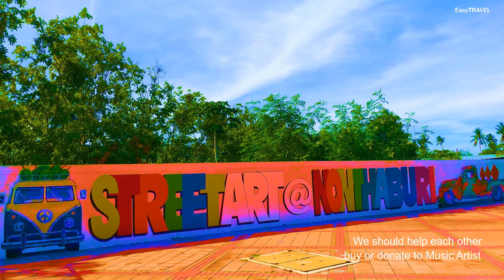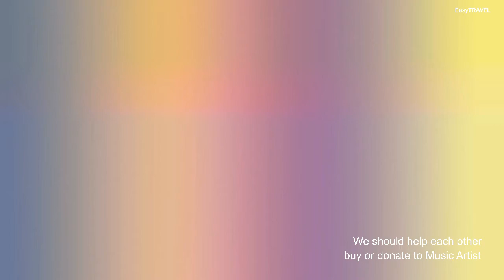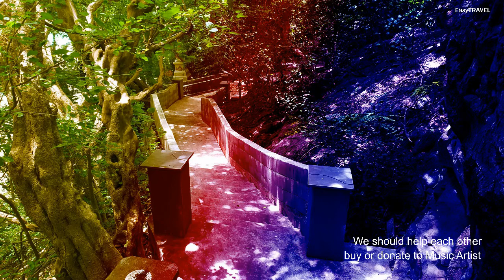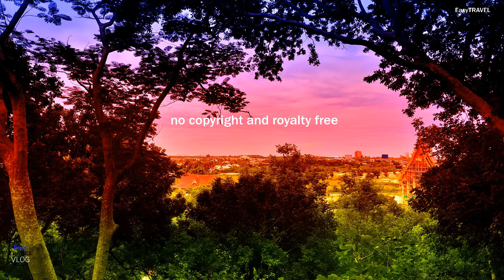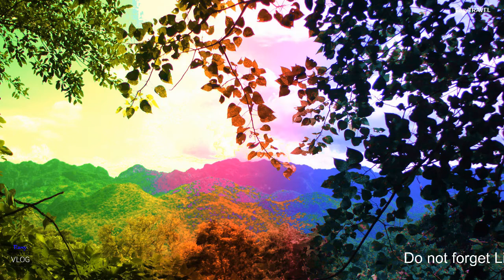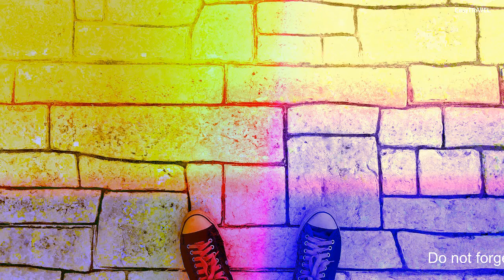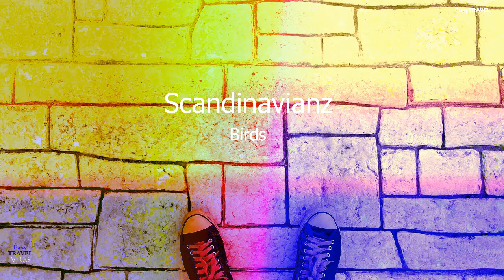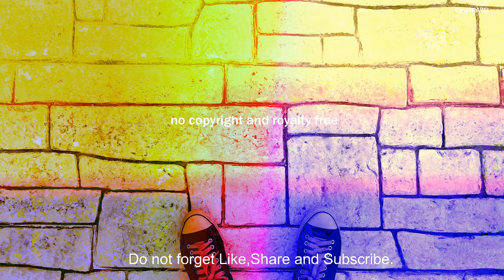21Music background for VLOG | VLOG Music no Copyright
21Music background  for VLOG | VLOG Music no Copyright

!!! We should help each other buy or donate to music artist.!!!

Track music :

00:01 Little Idea          - Bensound
02:48 Buddy                - Bensound
04:52 Creative minds - Bensound
07:20 HEY                    - Bensound
10:10 Nature                - alimar
15:00 Better Day         - BatchBug
17:48 In The Now       - DayFox
21:00 Lights                 - Ikson
24:18 One with the ocean  - Markvard
27:39 Stories              - Nekzlo
30:29 Nostalgia          - Tobu
33:50 Burning             - NOWË
36:51 Overnight         -  BatchBug
40:34 Fresh Time       - Roa
44:27 Sparkler            - Roa
49:27 Birds                  - Scandinavianz
51:25 Short Trip          - Roa
55:30 Telescope         - TheFatRat
59:47 Springtime        - Vlad Gluschenko
01:01:49 Modern Egypt   - AShamaluevMusic
01:04:31 Indian Riddim   - BeatByShahed

You're free to use this song in any of your videos.You use this track for any YouTube video.
No Copyrights: All music tracks do not have copyright.
คุณสามารถใช้แทร็กนี้สำหรับวิดีโอยูทุปใดก็ได้ คุณจะไม่ได้รับการร้องเรียนการละเมิดลิขสิทธิ์วิดีโอของคุณบน YouTube